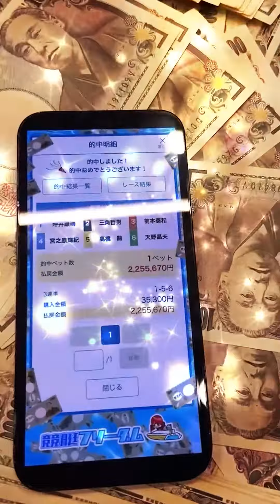高田ひかるに土下座で弟子懇願｜中野孝二｜師弟関係｜師匠と弟子｜美人女子ボートレーサー/ボートレース/競艇選手/競艇予想/稼げる/稼ぐ方法/簡単/副業/投資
目次
00:00　高田ひかるに土下座で弟子懇願｜中野孝二｜師弟関係｜師匠と弟子
00:22　競艇フリーダムよりお知らせ